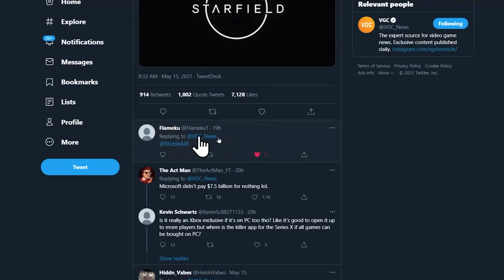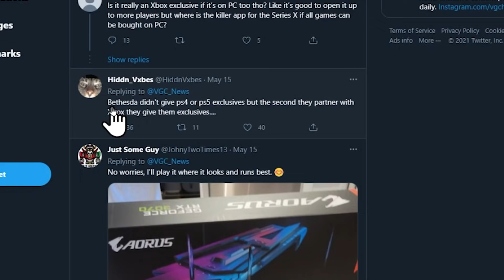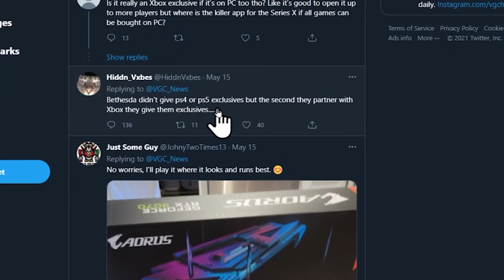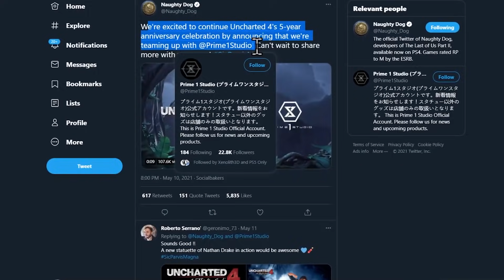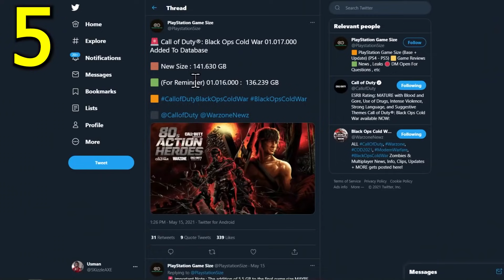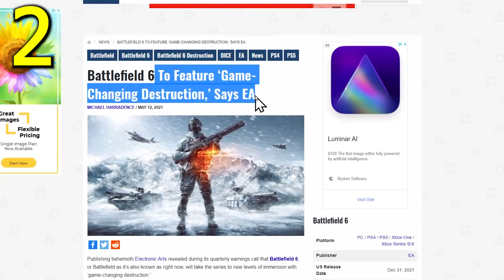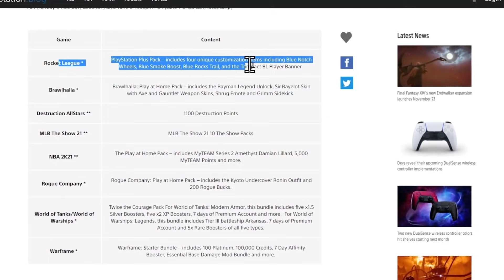XBOX BUYS It, GTA 5 Realism Mod 😨 - PS5 FREE PSN CONTENT, Black Ops Season 3 Early & Starfield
Xbox Bethesda Starfield, Battlefield 6 Good News - PS5 FREE PSN CONTENT,  Black Ops Season 3 Reloaded Early Download & Starfield.

Bethesda's Starfield is reportedly going to be Xbox exclusive which means Starfield will not be on PS5. It's reported to be on Xbox and PC. We also have some good news for Battlefield 6. The Division Heartland gameplay got leaked recently. There's a GTA 5 realism mod in the works. We're getting PS5 free PSN Content for PlayStation users and Black Ops Season 3 reloaded early download is coming.